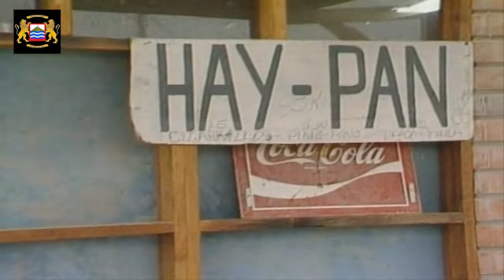Dictador Augusto Pinochet visita Arica en 1986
Este video es parte de un reportaje de la televisión belga filmado en la ciudad de Arica en el año1986. Los periodistas conversan con partidarios y detractores del régimen militar, durante una visita a la ciudad del “presidente” Augusto Pinochet Ugarte. En el video se manifiestan las esposas de los militares que lo reciben en el aeropuerto “Chacalluta” (trasladadas con sus maridos militares desde el sur de Chile a Arica), que gritan su nombre y reclaman por la falsa imagen que se muestra de Chile en el exterior. Un joven al terminar el discurso del dictador (actual concejal de la municipalidad de Arica: Juan Carlos Chinga Palma), alienta al público presenta a que griten: ¡Pinochet, Pinochet, Pinochet, toda Arica está con usted! , mientras un joven habitante de la población “11 de septiembre” (hoy, población “Cardenal Silva Enríquez”), explica la situación de pobreza y represión que se vive en Arica. Información importante: Durante todo este régimen militar que gobernó Chile por casi 17 años, se realizaron numerosos anuncios de planes de desarrollo para Arica, que resultaron al final ser todos falsos. Arica fue sistemáticamente abandonada y destruida económicamente por decisión de este dictador, que ejecutó un "estratégico" pero antipatriota plan militar defensivo de Chile, supuestamente para proteger el territorio nacional a costa del sacrificio de Arica, y que hasta el presente sigue obstruyendo su desarrollo. Después de casi 27 años de gobiernos democráticos (desde el año 1990), la región sigue clasificada como la 2° más pobre y con la de menor desarrollo económico de Chile. Ver aquí la historia oculta del abandono de Arica por el Estado de Chile